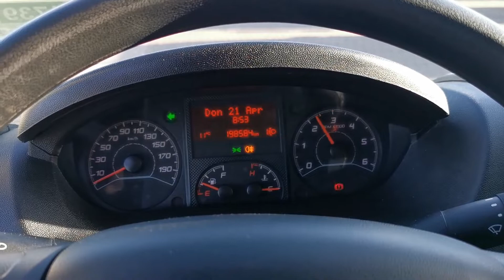Kleyn Vans - PEUGEOT BOXER L2 H2 130PK 2015 198,582 km